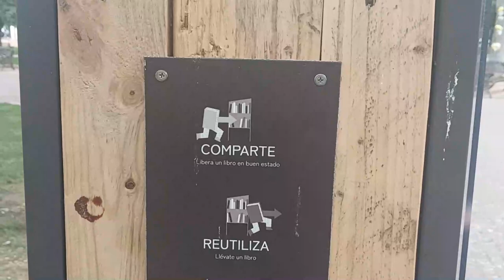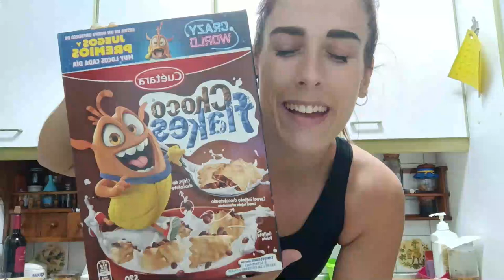MI EXPERIENCIA CON EL EXAMEN B1/B2 DE OXFORD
Hola, hoy hago un amago de vlog de mi examen de inglés y os cuento mi experiencia con el examen multinivel de Oxford.

Si queréis más información dejádmelo en comentarios y no tendré problema en hacer un examen explicándome mejor :))